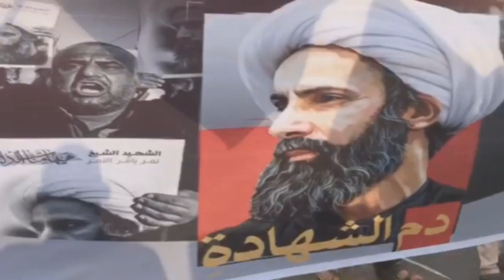البحرين: جمعة الشهيد النمر - بلدة كرزكان 8/1/2016